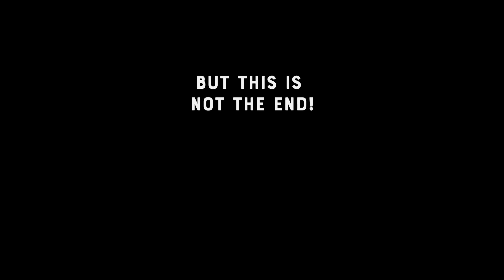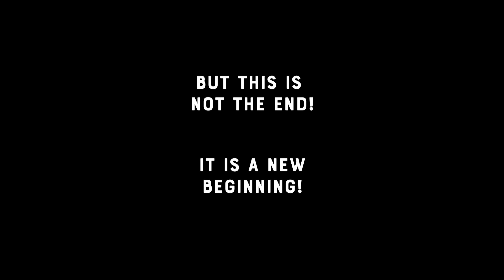A New Beginning - Roldorf & Co is coming back!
On April 11th, 2022, we suffered the catastrophic loss of our shop and showroom as the Winters Hotel, located in Abbot Street, Vancouver, was burned in a fire and then demolished as it was deemed too unsafe to return to.

This caused a huge disruption in our business as tools, equipment, furniture, stock, and our shop and service space were lost. We have been working deligently to recover customers repair jobs and return them to their owners, a job made much easier recently by the recovery of the shops' safe (see the story of that on our Instagram).

The road to re-opening has been long, and there are still many challenges to overcome, but like this video suggests .. this is not the end, it is a new beginning, and we are delighted to announce that we are coming back!